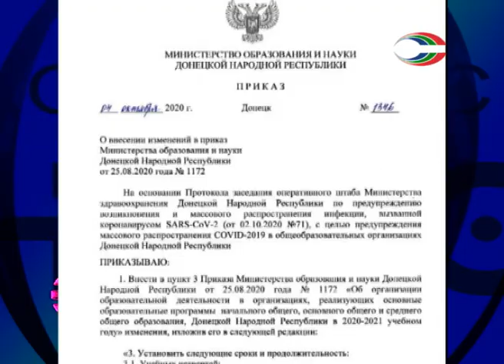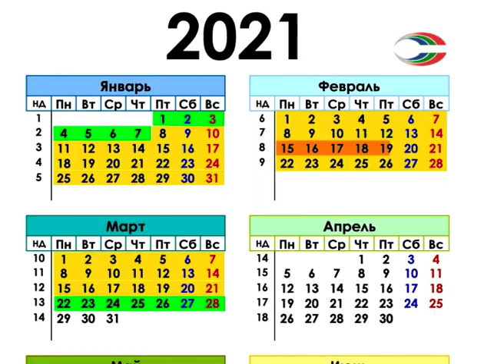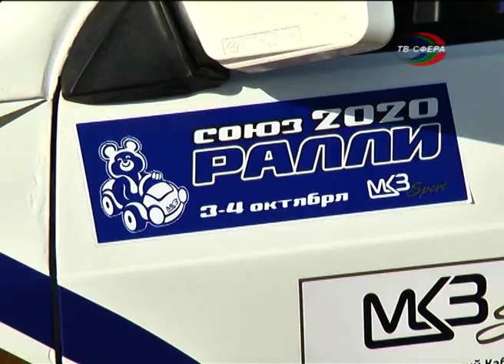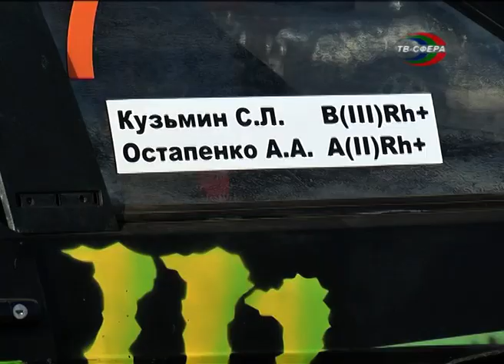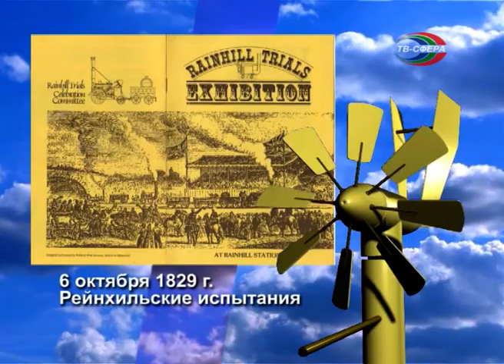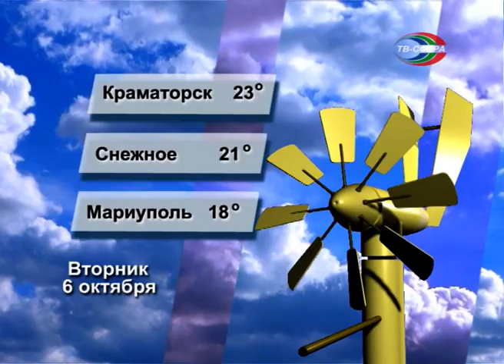`Городские новости` 5 октября